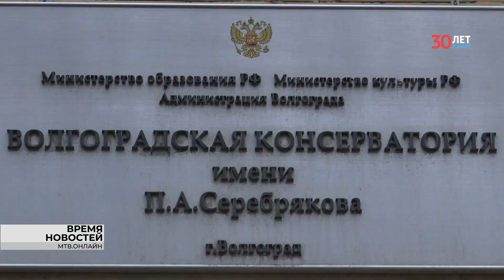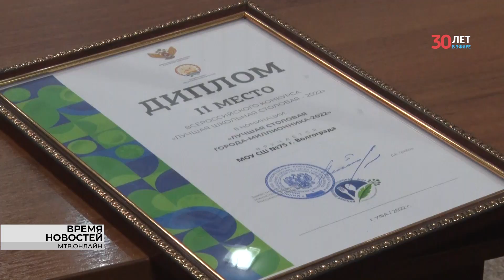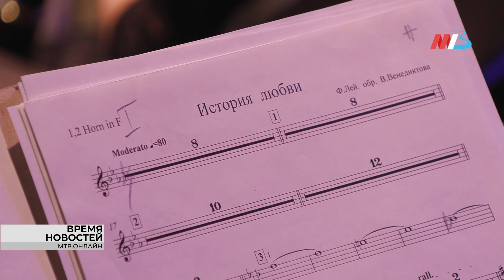Новости Волгограда и области 12.12.2022 14-00